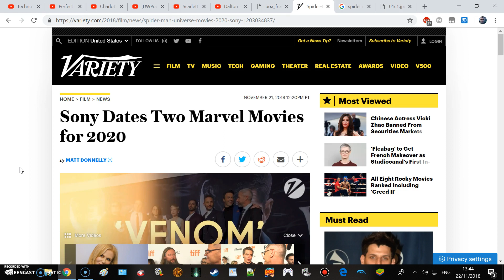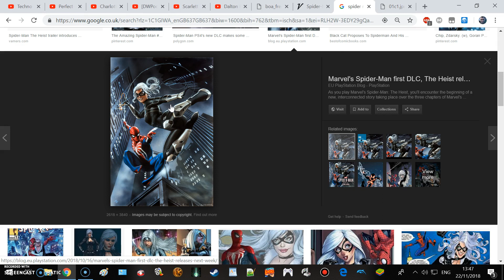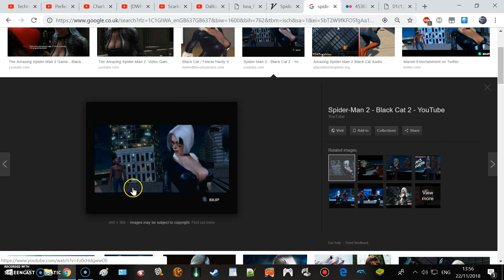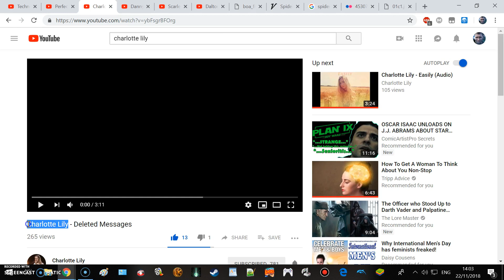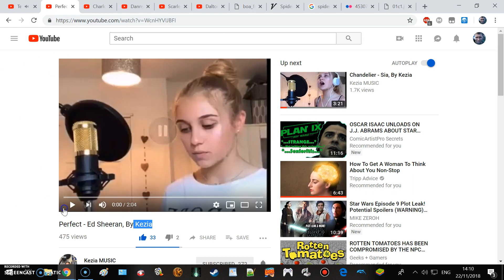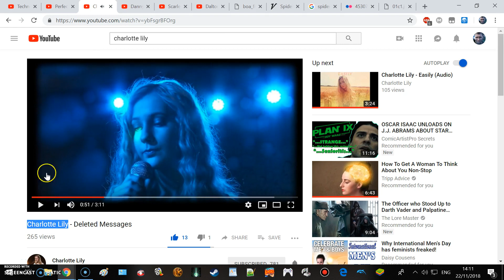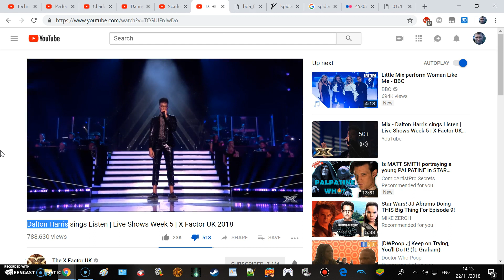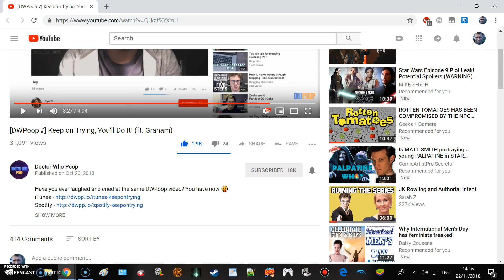Sony,Spider-Man & X Factor Rant